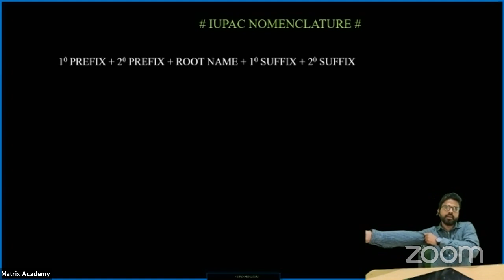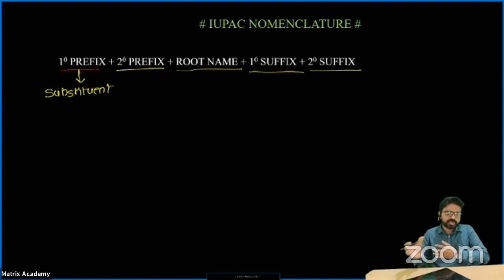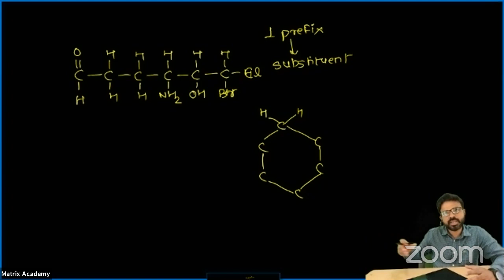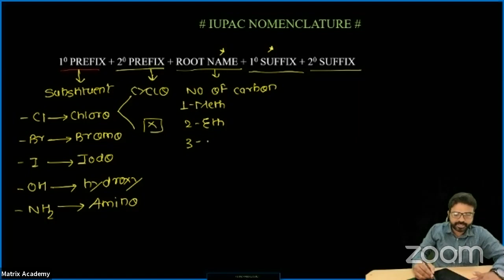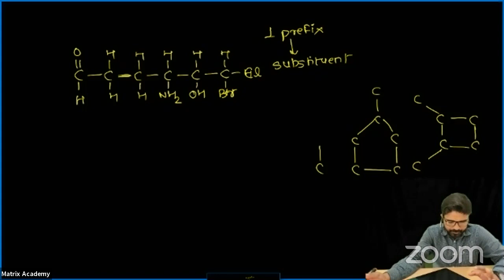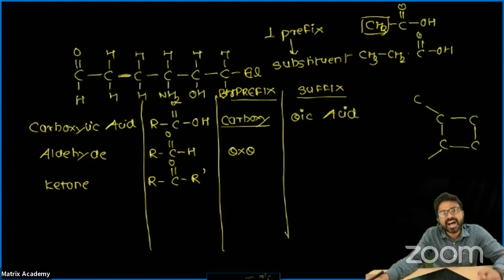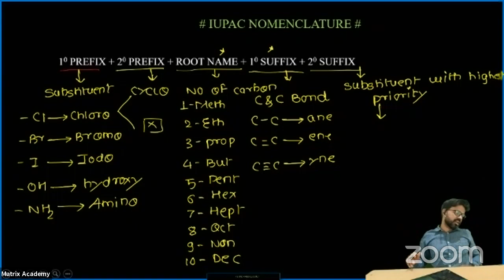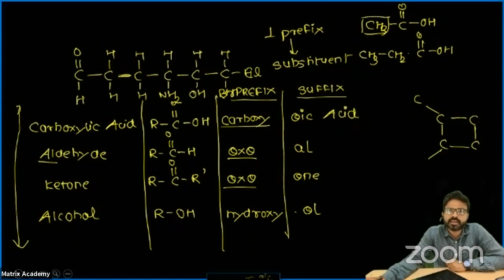BATCH-B MATRIX ONLINE XI (CHEMISTRY- IUPAC) LECTURE 1